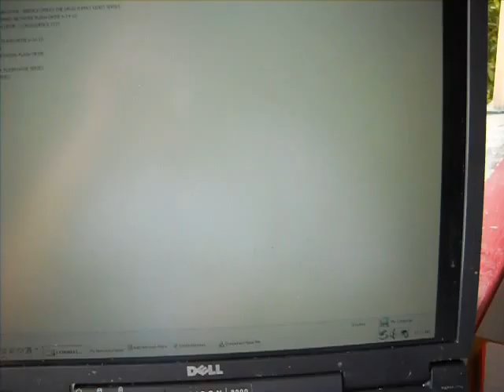6-21-10 SOME OF MELTON'S FLASH DRIVE SERIES FOLDERS V 45 MB.avi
COME SEE ME AND GET ONE OF THESE "JUST ME" DOMINO NETWORK FLASH DRIVE COPIES AND DROP OFF YOUR BEHIND THE SCENES VIDEOS. BELIEVE IT OR NOT THIS IS HIGH DEFINTION 12 MB, 640 VIDEO. I'M JUST WATCHING THESE FLASH DRIVE VIDEOS THROUGH MY CAMERA SCREEN. BUT FOR SOME REASON I CAN'T READ MOST OF THESE IMAGES ON MY LAPTOP SCREEN LIKE I COULD WHEN I WATCHED THE SAME VIDEOS JUST A FEW HOURS AGO. GET YOURSELF A DOMINO NETWORK FLASH DRIVE AND TELL ME WHAT YOU THINK OF MY IMAGERY WHEN YOU CAN ACTUALLY SEE IT.
MELTON